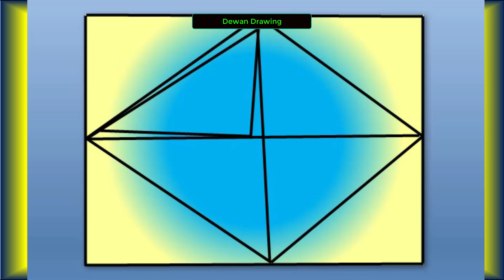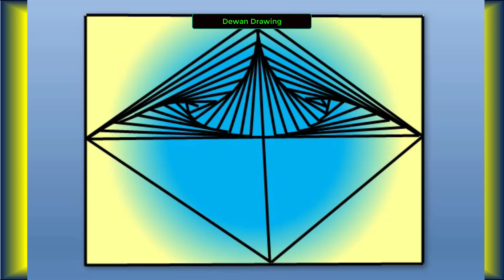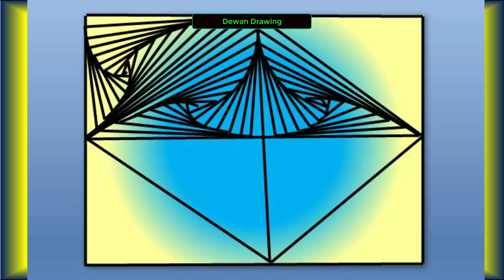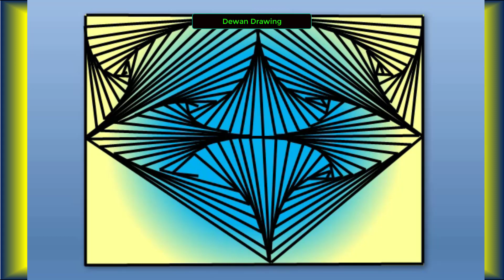Daily Art | 3D Shading Spiral Line Illusion | Simple drawing daily #26